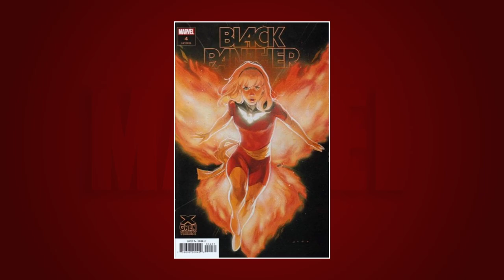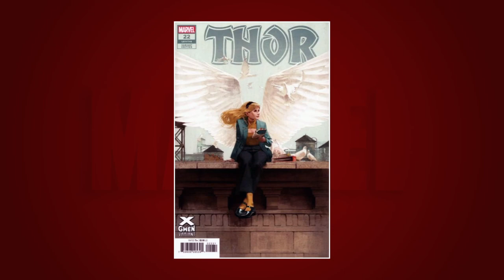X-Gwen Variant Covers: A Marvel Comics Showcase 🦸‍♀️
Explore the stunning X-Gwen variant covers from Marvel Comics in this showcase video. Discover the incredible artwork and unique designs that bring this character to life.

Credits:
Main Theme - Music by Lesfm from Pixabay